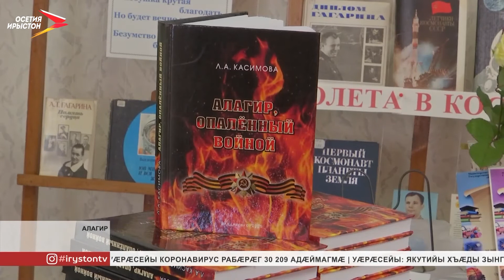Алагиры чиныгдоны ацыд Лаурæ Касимовайы чиныджы презентаци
«Алагир, опаленный войной». Лаурæ Касимовайы чиныджы презентаци ацыд Алагиры чиныгдоны.

Автор дзы дзуры, Фыдыбæстæйы Стыр Хæсты архайджытæй 1942 азы декабры Алагир знагæй чи бахъахъхъæдта, уыцы хъæбатыртыл. Очеркы æмбырдгонд сты историон æрмæджытæ æмæ къамтæ. Чиныгыл автор куыста 4 азы дæргъы. Фыссы ма дзы Алагиры районы партизанты тыххӕй дæр. Советон æфсадимæ æмрæнхъ Уæлахизыл чи тох кодта, уыдоны тыххӕй.

Мадзалы уазджыты 'хсæн уыдысты районы хицауад æмæ æхсæнадон организациты минæвæрттæ, скъоладзаутæ æмæ студенттæ.
Мы рядом в:
ok.ru/irystontv